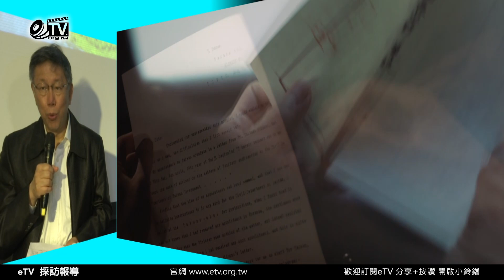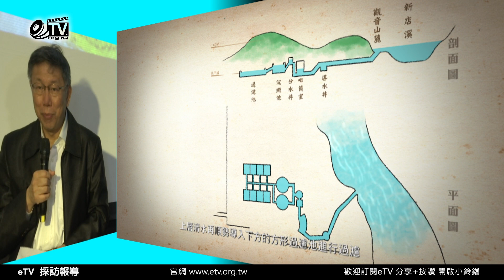柯文哲：無形文化的闡釋是文明城市很重要的一部分